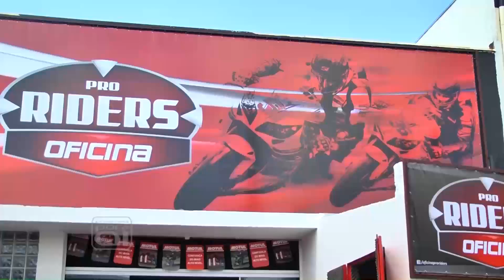Por Ai com J. Cachorrão - Inauguração Oficina Pro Riders